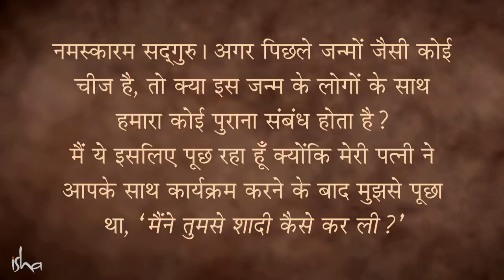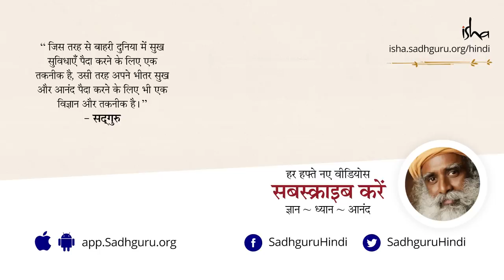क्या पति-पत्नी का पिछले जन्मों का रिश्ता होता है? Kya pati-patni ka pichle janm ka rishta hota hai?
एक साधक ने सद्‌गुरु से पूछा कि क्या इस जीवन में बने रिश्तों का पिछले जन्मों से कोई संबंध होता है?